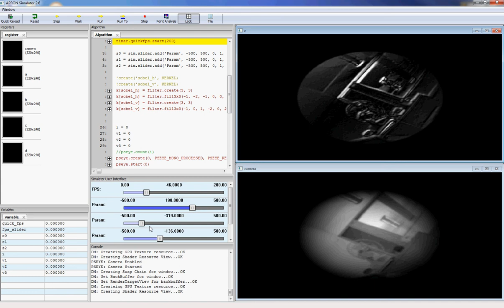APRON using a PS3 Eye Camera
Using a Playstation Eye camera to achieve very high frame-rates in the APRON environment.